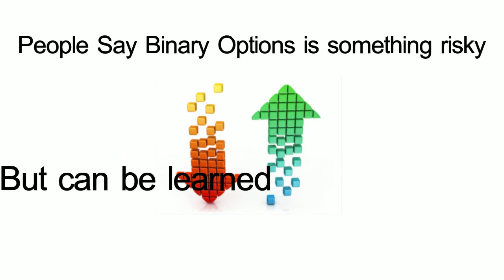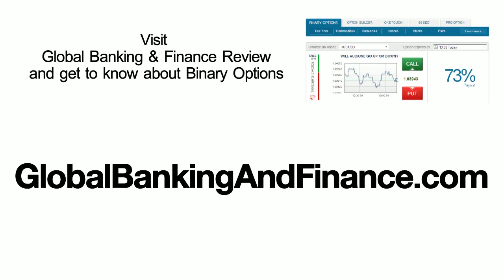Basics of Binary Options Trading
People say Binary options is something risky but can be learned. In finance, a binary option is a type of option where the payoff is either some fixed amount of some asset or nothing at all. The two main types of binary options are the cash-or-nothing binary option and the asset-or-nothing binary option. The cash-or-nothing binary option pays some fixed amount of cash if the option expires in-the-money while the asset-or-nothing pays the value of the underlying security. Thus, the options are binary in nature because there are only two possible outcomes. They are also called all-or-nothing options, digital options (more common in forex/interest rate markets), and fixed return options (FROs). In the popular Black--Scholes model, the value of a digital option can be expressed in terms of the cumulative normal distribution function. Due to the difficulty in hedging binary options that are near expiry, they are much less traded than vanilla options, but can be approximated with vertical spreads. Despite the term "all or nothing", depending on the actual trading platform, "nothing" can actually mean "something". This means that at expiration time the owner of the option may actually get a certain payout amount, even if the option expired "out of the money". Do you know what is cash or nothing, asset or nothing, all or nothing binary options? Have you heard of digital options? How to buy binary options? What are the business models? What are the advantages and benefits? Most importantly, what are the disadvantages? Risks? Will you make or lose money? Too many questions to be answered. For opinions, reviews, news, updates, articles, discussions, videos and more, visit Global Banking & Finance Review - your only online portal which helps you get answers at a click of a mouse.